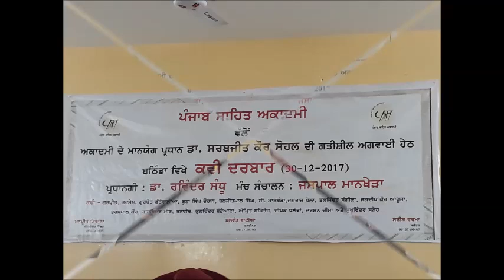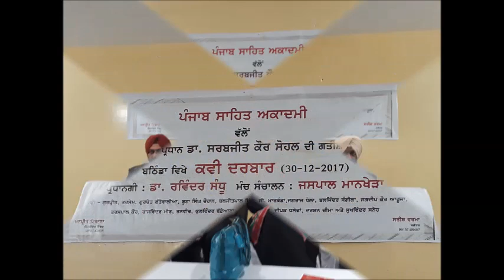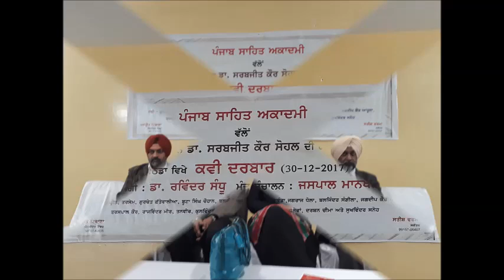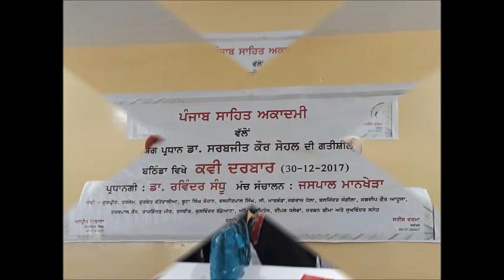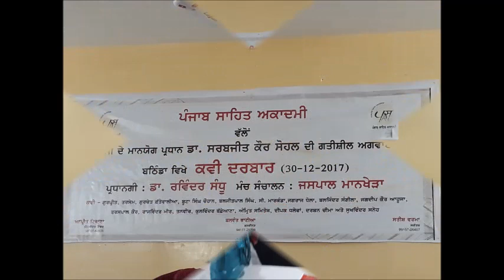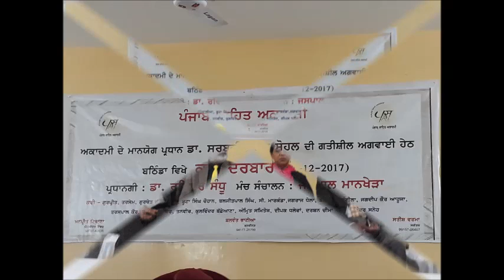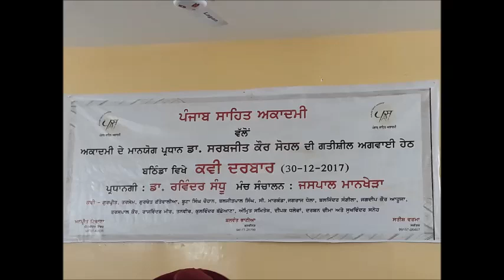Kavi Darbar_Bathinda || Punjab Sahit Akademi || Radio Report || Radio Punjab Today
Edited by Harmail Preet